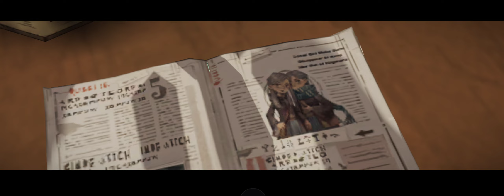Harry Potter Magic Awakened 05